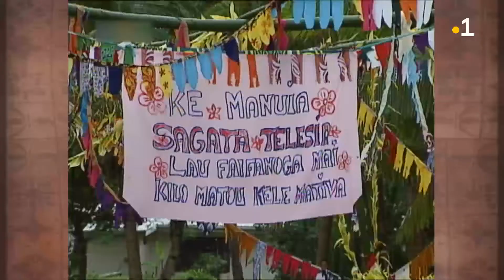TALANOA: Manatu'i (Reliques Sainte Thérèse Futuna 2002) VL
L'arrivée ainsi que l'accueil des reliques de Sainte Thérèse à Futuna. Sosefo Manuopuava et les archives de Manatu'i.